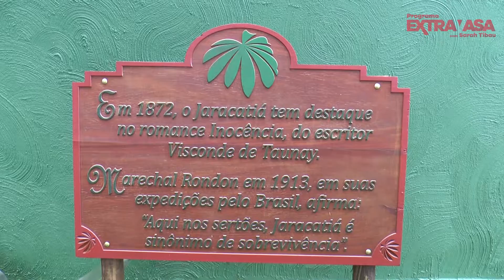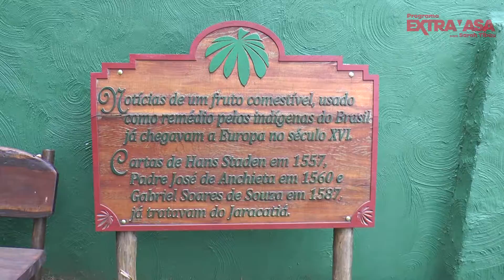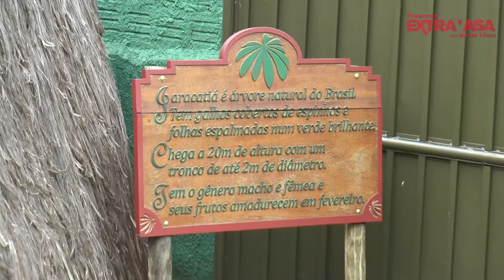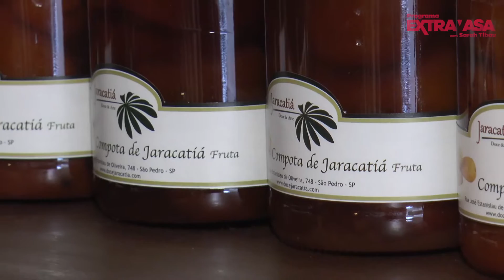PROGRAMA EXTRAVASA - Doce de Jaracatiá / Dicas de empreendedorismo / Boxe / Jair Oliveira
Acompanhe o Programa Extravasa!